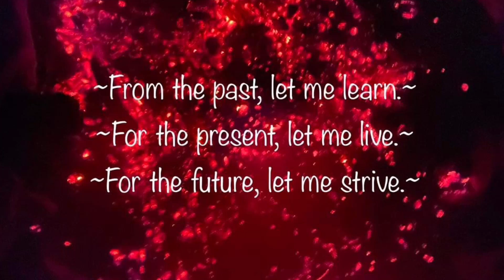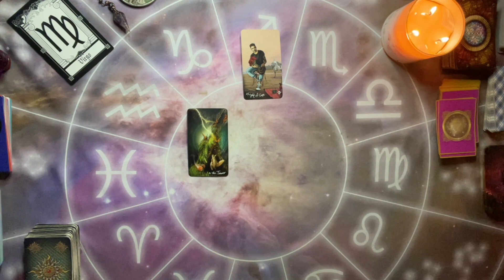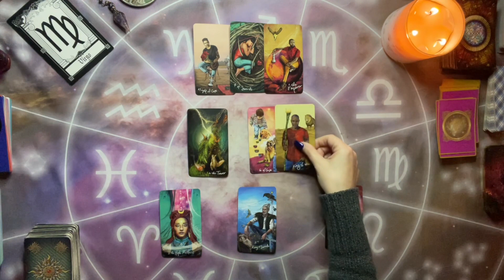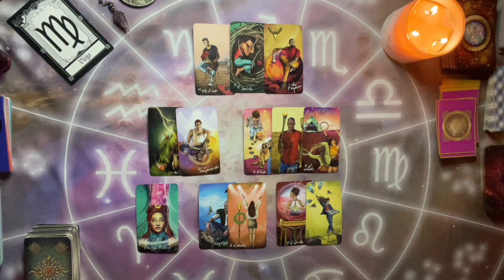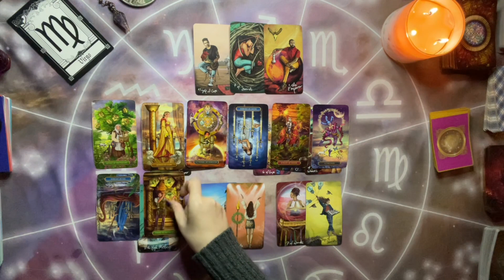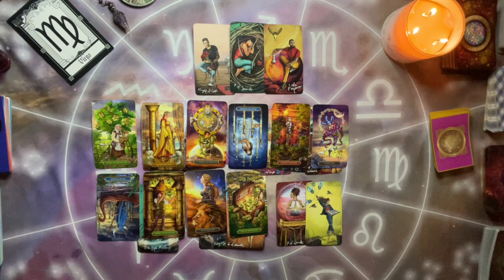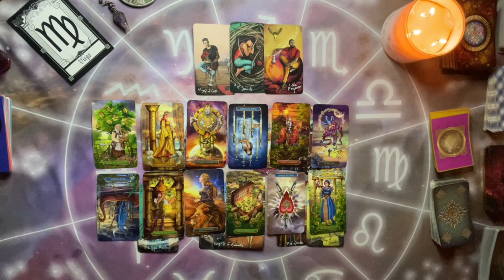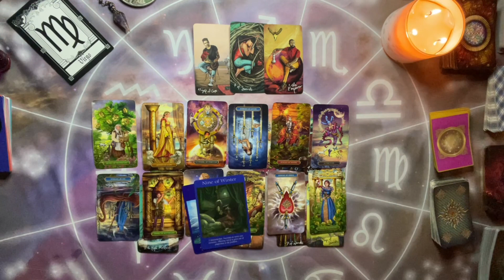VIRGO LOVE ~ SINGLES ~ MARCH 2022 (PAST LIFE CONNECTION)